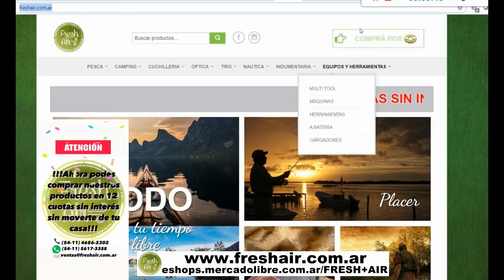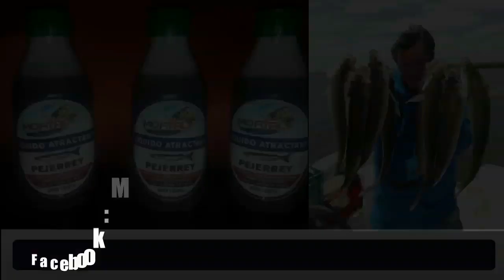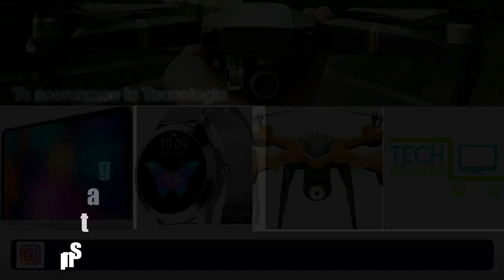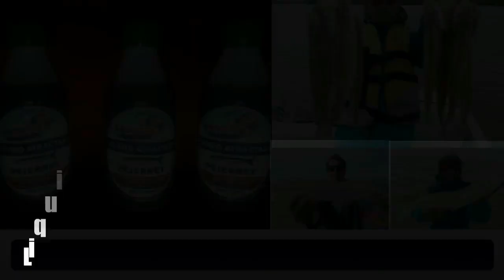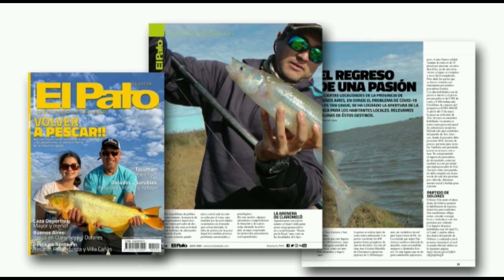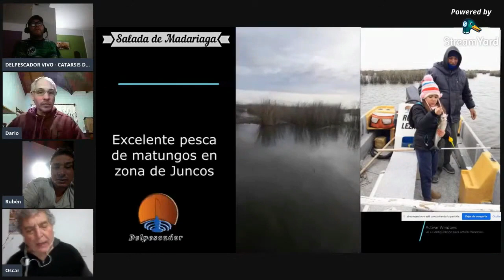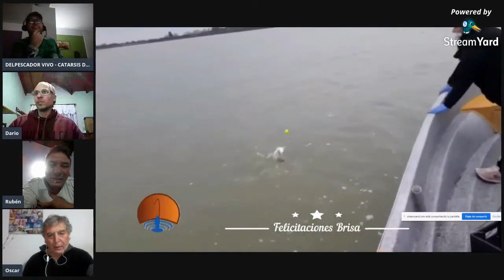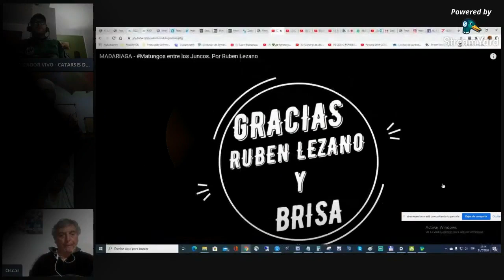DELPESCADORTV351. PEJERREYES EN LA ARENERA Y EN SAN BLAS. INFORME ALTO PARANA. VIVO DELPESCADOR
DELPESCADORTV351. MATUNGOS EN LA ARENERA. PEJERREYES EN SAN BLAS. INFORME DEL ALTO PARANA. VIVO DELPESCADOR POR YOUTUBE